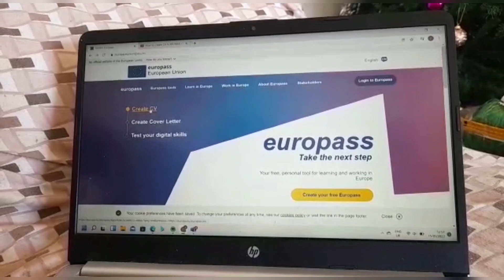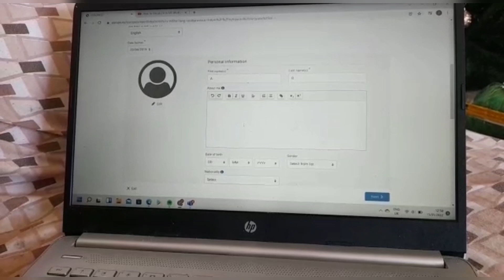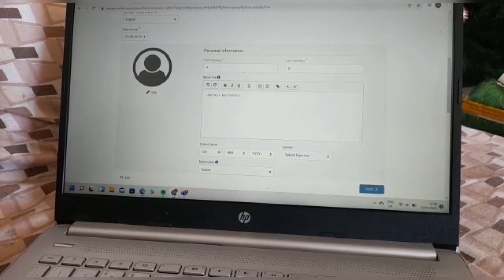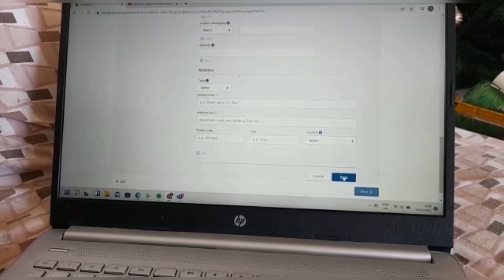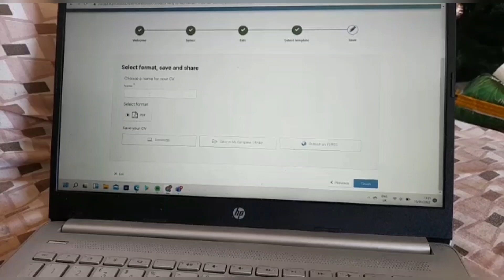MALTA ANA HAI TOO IS TARA KI CV BANAO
MALTA main JOB paye Aik din main

MALTA KA JOB INTERVIEW SIFR 5 QUESTIONS YAD KAR LO ...AP KA INTERVIEW GUARANTEE SAY PASS

SALARY 2 lakh MONTHLY  MALTA MAINVJOB HASIL KARNY KA ACHA CHANCE AUR TIME

Malta main kon aya ... kiya  diya ap bhi daik lain ..kal ko ap bhi lay sakty hain

MALTA FREE WORK PERMIT AAPPL KARO BUT KAISY JANO AP BHI

i am an agent or visa SELLER just trying to help free of cost

this all information is BASED on my personal experience and knowledge if you want to apply you may use this METHOD

zeeshanrisal

best jobs link

link

vaccine centre link